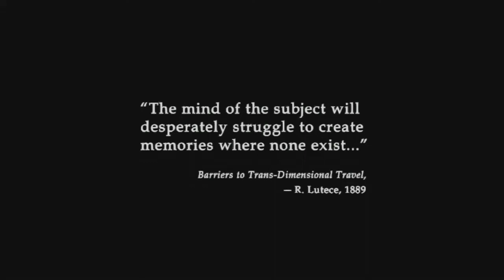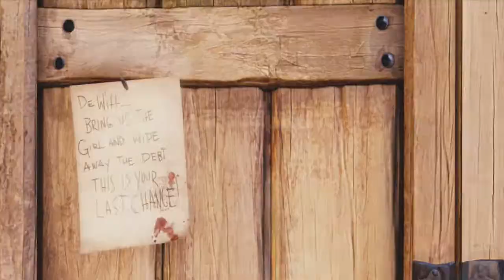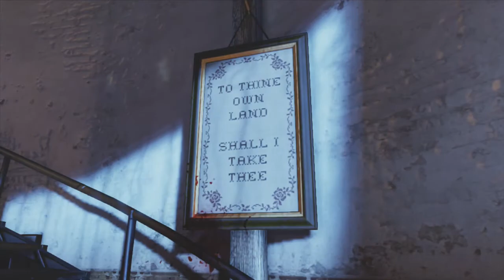Let's Play Bioshock Infinite! Walkthrough and More! Episode 1: Baptism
Your new favorite gaming channel! Check back daily for new content!

Brad plays possibly the best game of 2013, so far at least... BIOSHOCK INFINITE! Playing as Booker DeWitt, rush through the floating land of Columbia (a land too American for America) in a desperate attempt to discover the truth, despite all odds.

Game Description:
BRING US THE GIRL, WIPE AWAY THE DEBT.
The year is 1912. Deep in debt, Booker DeWitt has only one opportunity for a clean slate: rescue Elizabeth, a mysterious girl imprisoned since childhood in the flying city of Columbia. Forced to trust one another, they must harness an expanding arsenal of weapons and abilities as they fight to survive the threats of the city and uncover it's dark secrets.